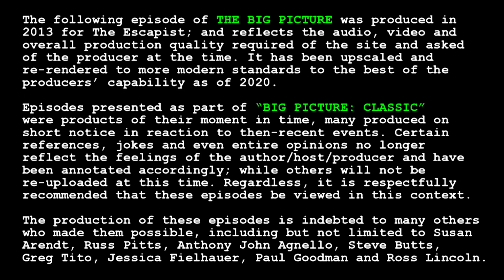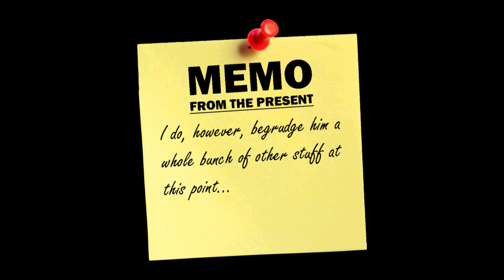Big Picture Classic - "THE LONE RANGER: WHAT HAPPENED?"